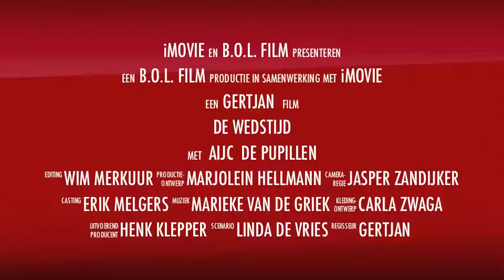2012-03-13 AIJC Heerenveen(tr)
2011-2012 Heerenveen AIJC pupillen